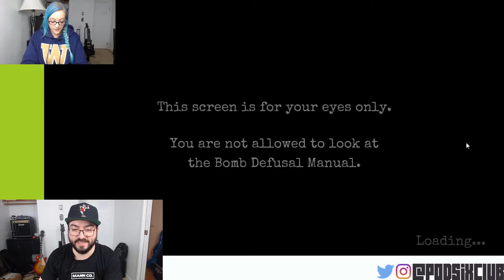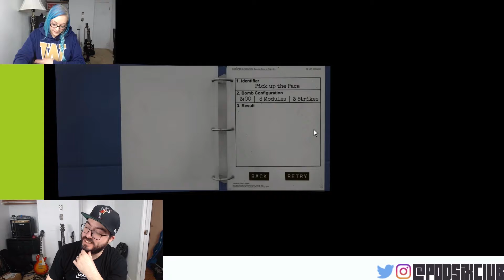Pod Six Club Plays: Keep Talking and Nobody Explodes #1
illestcardigan and DrVentureSr try their hand at some bomb defusal!

Edited by GanzotheGamer